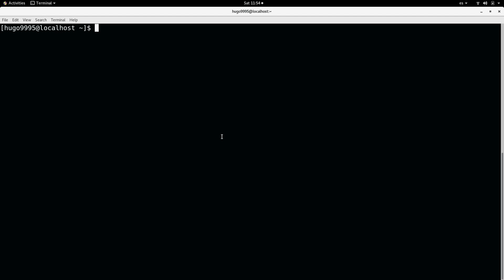You can't install 💣 Node18 in CentOS 💣 without this!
Hi All,

In this video you will learn how to install NodeJS 18 in CentOS7 where is not publicly available without Snap. With this video you will see the advantages for using snap as package manager.

Please visit all channel's playlist where you will find free tutorials for Jenkins, Docker, Terraform, SonarQube, AWS, SonarQube, Maven, GitHub, Bash, Ansible and more

If the content is helpful and you like it you may want to conside to support me to continue making quality content in your language :)